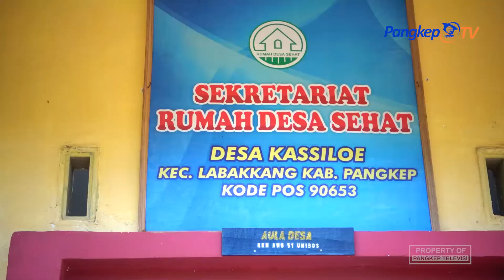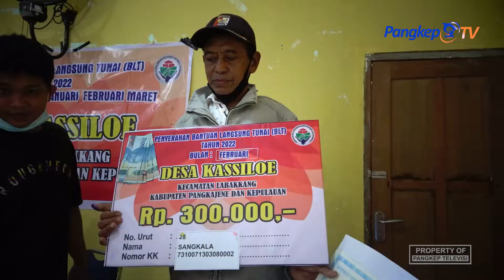BLT Desa Diharap Tepat Sasaran